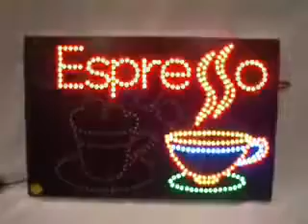ML 148093200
Video Migrado